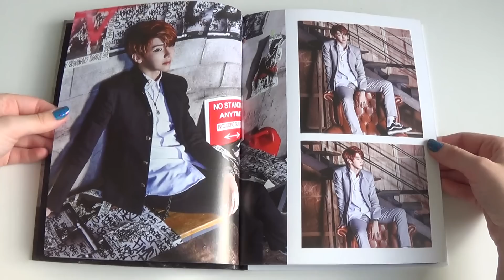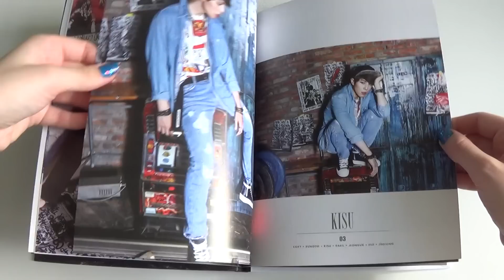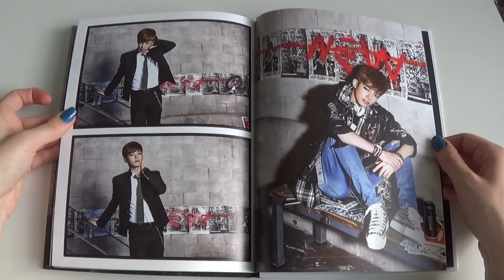Unboxing 24K 투포케이 4th Mini Album Super Fly 날라리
Unboxing/Review of 24K 투포케이 Fourth Korean Mini Album (Vol.4) Super Fly / Punk / 날라리
Bought from a music store in Myeongdong underground market.

Tracks on the CD:
1. 천국이야
2. 날라리
3. 달려가
4. OASIS
5. 오늘 예쁘네
6. 날라리 (Inst.)
7. 오늘 예쁘네 (Inst.)